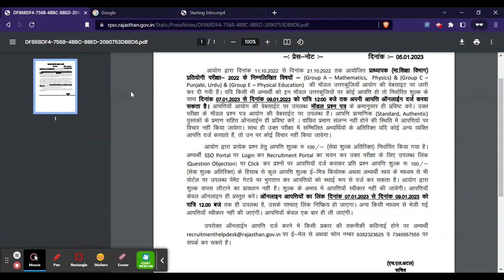RPSC School Lecturer Answer Key 2023 PDF (Released) - Download RPSC School Lecturer 2023 Answer Key